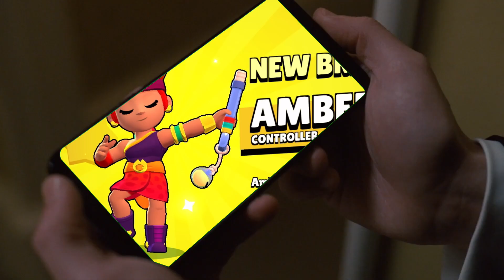GIFTS FROM SUPERCELL 🎁😍[concept]